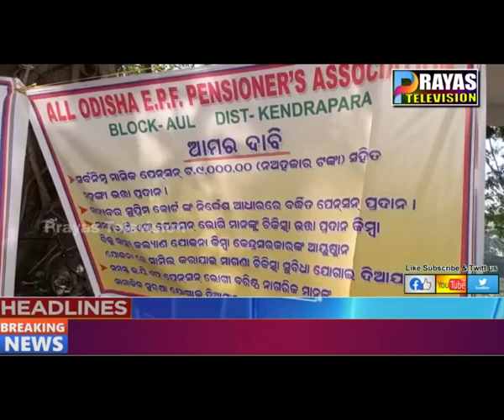ଅବସରପ୍ରାପ୍ତ କର୍ମୀଚାରୀ ସଂଘ ପକ୍ଷରୁ ତହସିଲରେ ଧାରଣା